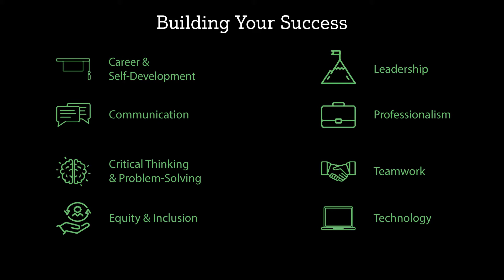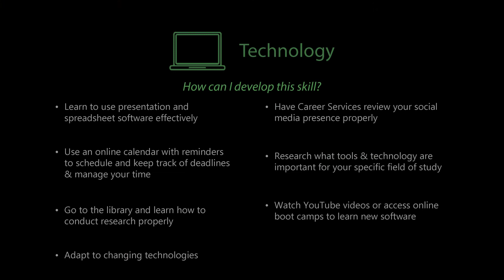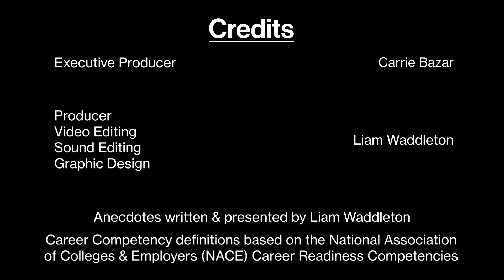Technology Competency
A video created to educate students on one of the NACE Career Competencies.
Check us out on the RV Connect app, which is available on the Apple App Store & Google Play Store.